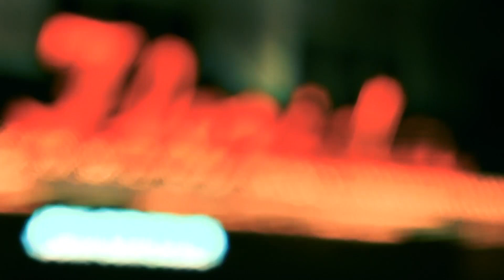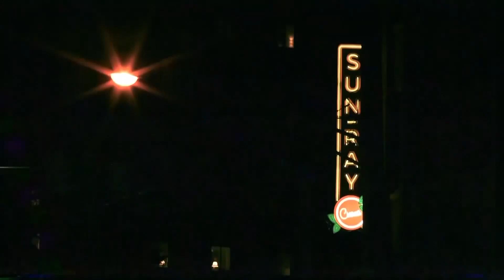Tate Rosenberg show 4